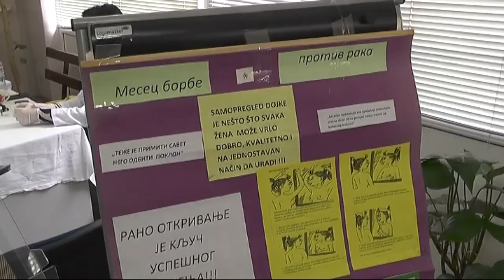ODRŽANI PREVENTIVNI PREGLEDI U OB PIROT